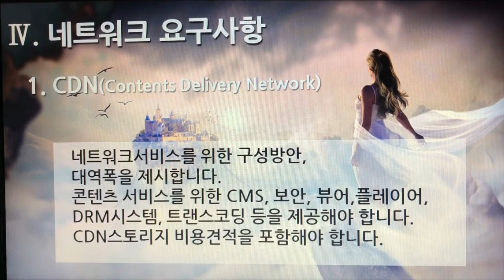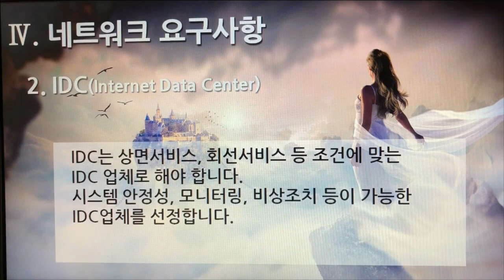[촬영] 1부 4편. 플랫폼 제안요청서 : 네트워크 요구사항(Network Requirements, 2개 영상, 2분 37초)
23. 네트워크 요구사항(Network Requirements) 1. CDN(Contents Delivery Network)
24. 네트워크 요구사항(Network Requirements) 2. IDC(Internet Data Center)

1부 플랫폼 제안요청서 51개
2부 플랫폼 제안서 59개
3부 플랫폼 개발구축 80개
4부 디지털 변환센터 21개